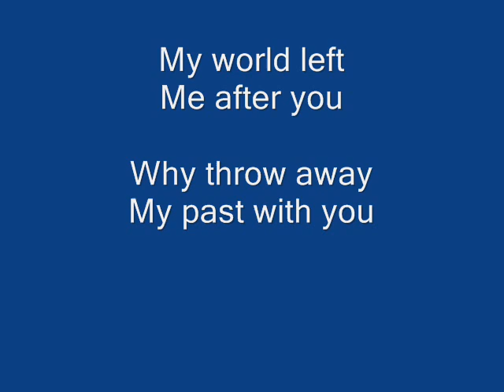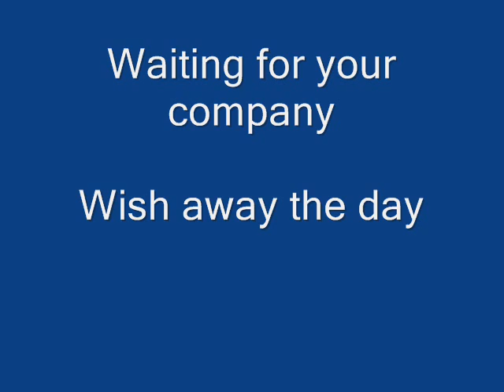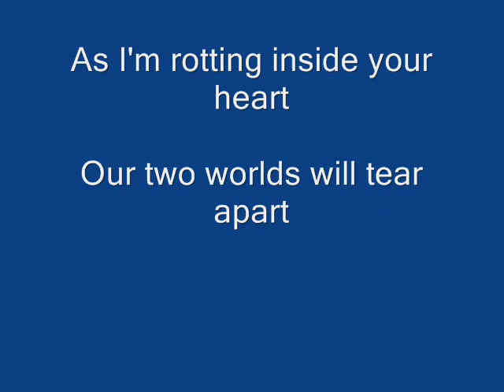OVERWATCH- "Wishing you well" LYRIC VIDEO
Lyric video for "Wishing you well" from Overwatch